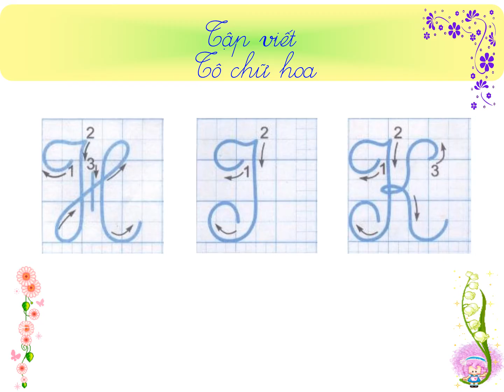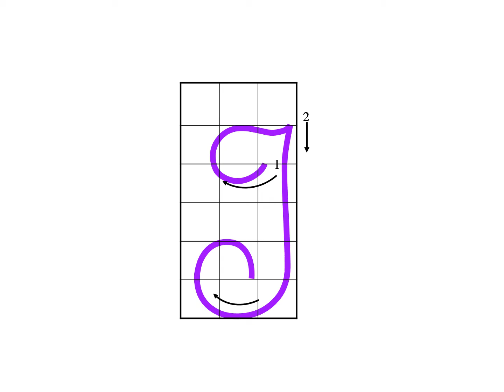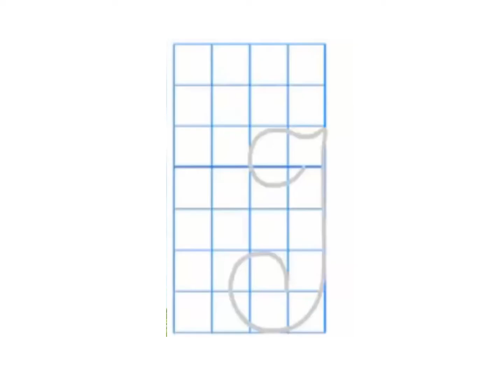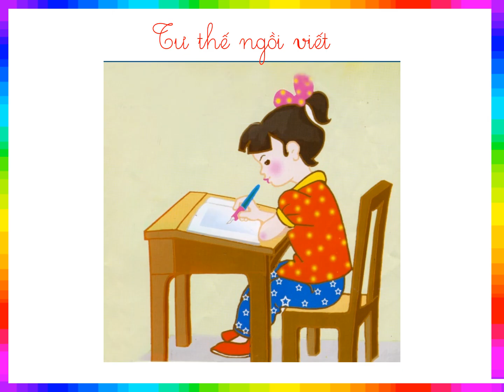Tiếng Việt Khối 1: Tuần 28 - Tập viết chữ Hoa H, G, K